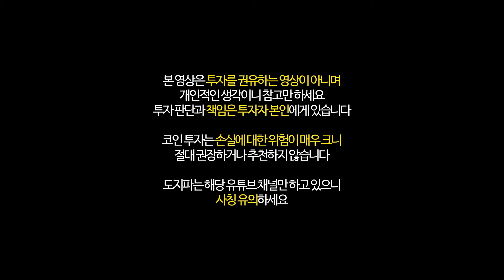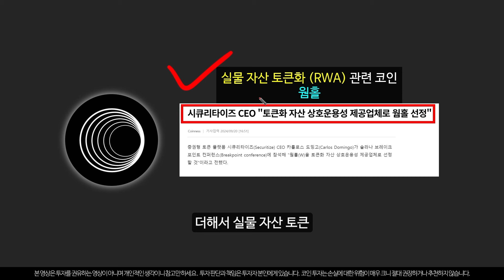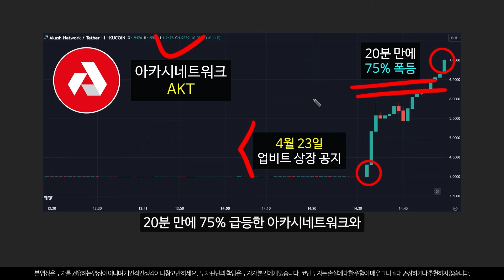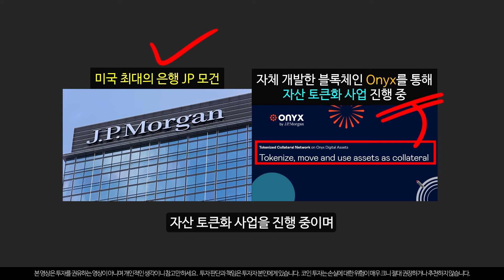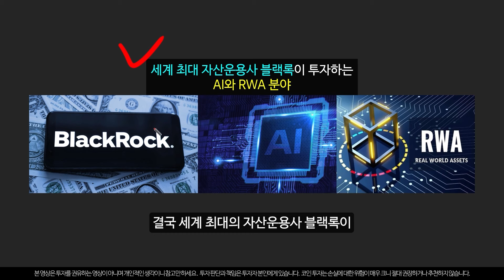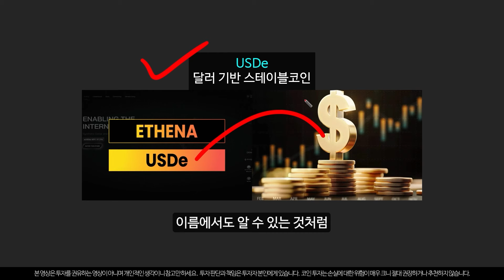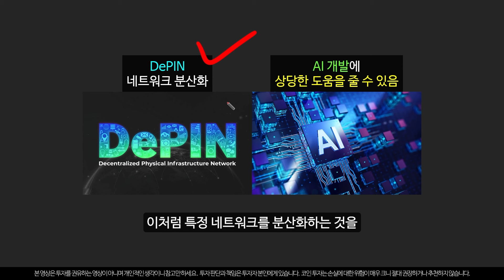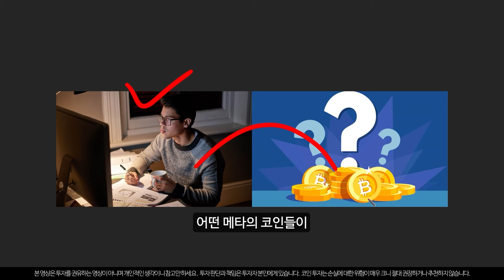비트코인 30조원 고래가 말하는 업비트 상장으로 100배 폭등할 코인 TOP3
30조원 규모의 비트코인을 보유한 세계 최대의 코인 고래가 충격적인 계획을 발표하면서 이 코인들이 업비트에 상장되어 폭등할 가능성이 높아졌습니다.